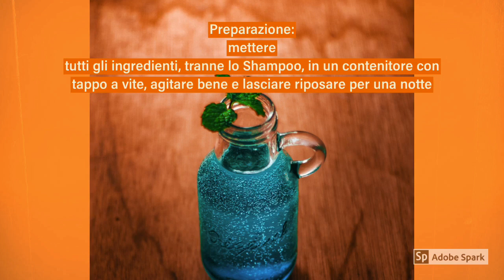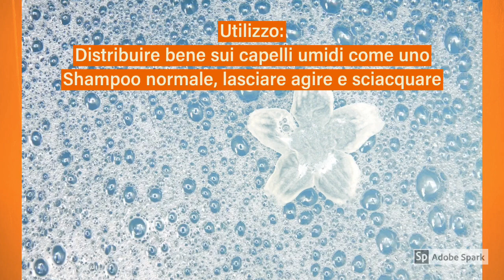Super SHAMPOO “ACE” rinfrescante per capelli belli e morbidi | cosmetici naturali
Ciaooo! Eccomi con una ricetta super per i vostri capelli! Uno shampoo vitaminico che fa bene x tutti i tipi di chiome😉
🔴DONAZIONE PER SUPPORTARE E MIGLIORARE IL CANALE.. Grazie 🤗💋

X acquistare le materie prime